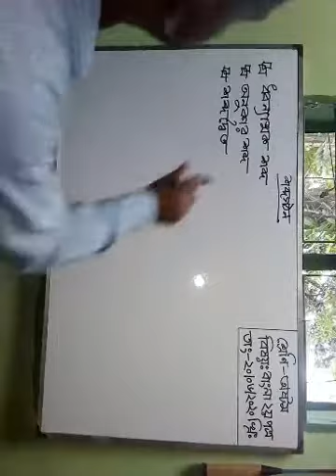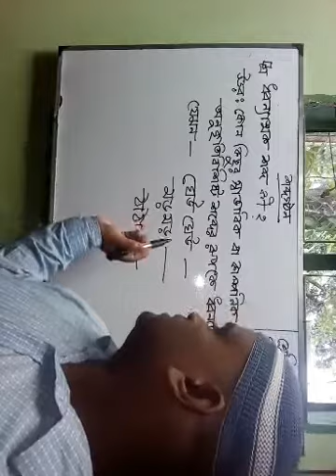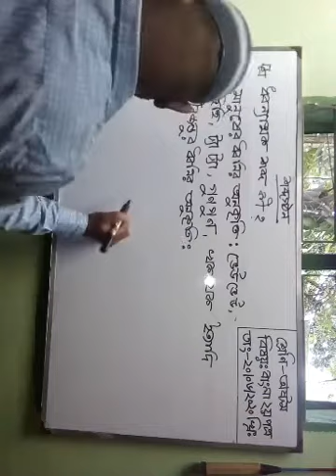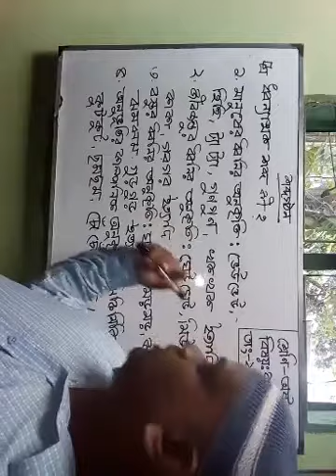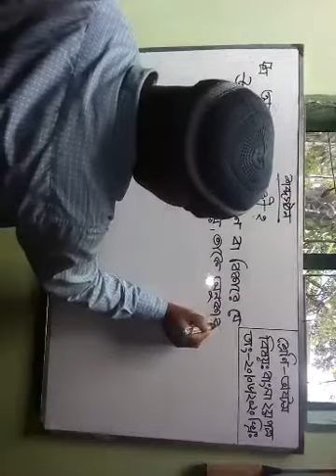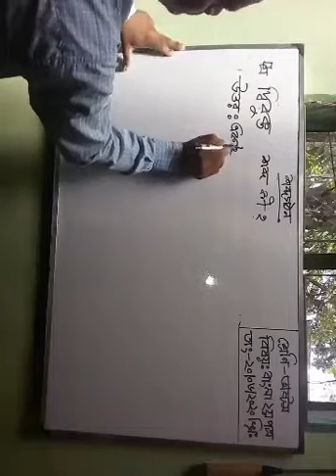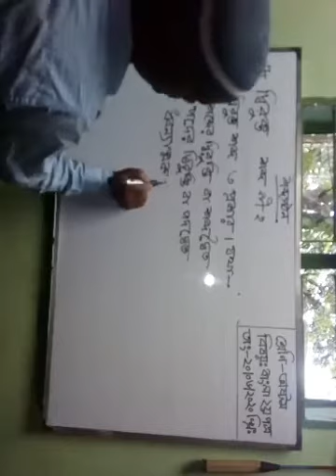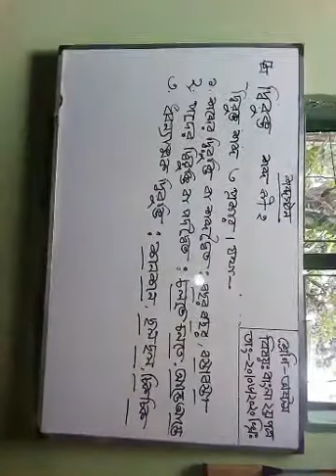Class 8 | Bengali 2nd Paper | S.T Placid's School & College